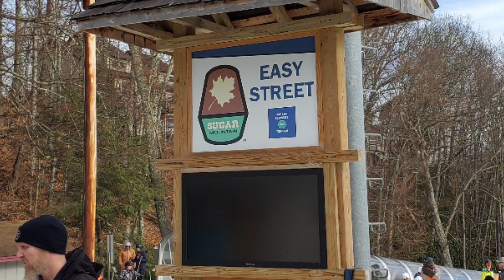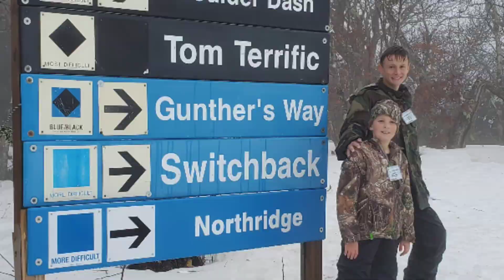2022 Christmas ski trip sugar mountain Elliott"s first time.